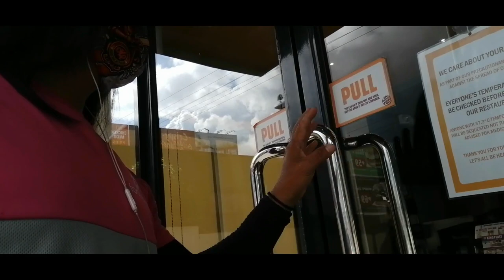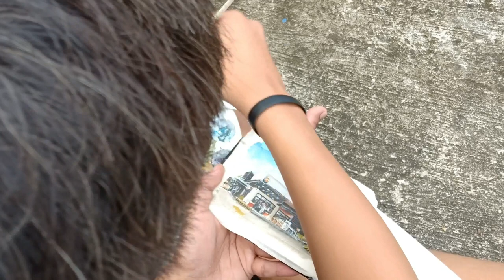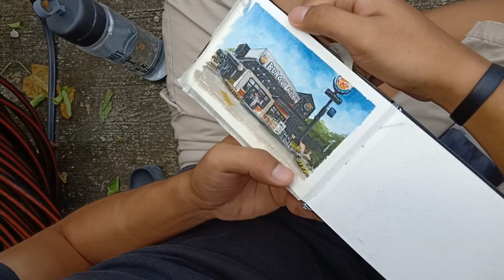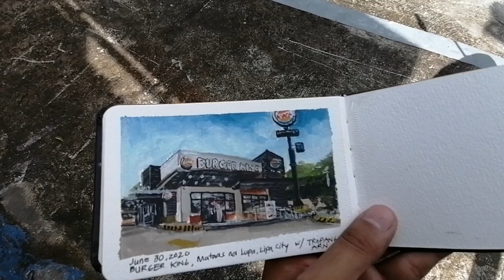ON THE SPOT Street painting | Burger King | GOUACHE PAINT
SHOW LESS